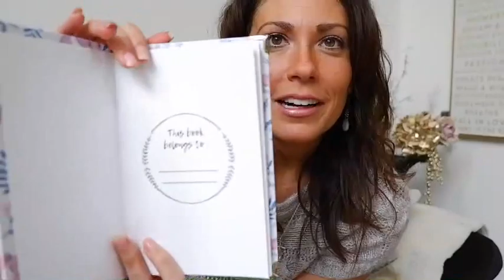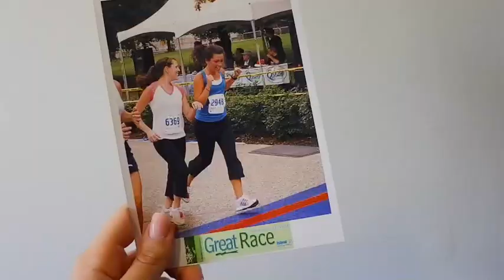Coffee Chat: My Shop, My Channel, My Running Fails, and My Music Career *wink*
Thank you for being so patient as I took a break from this channel, friends!  If you hated it, give it a thumbs down.  (I've mentally checked out from caring about likes and dislikes.  LOL!)  ;)  ;)  ;)